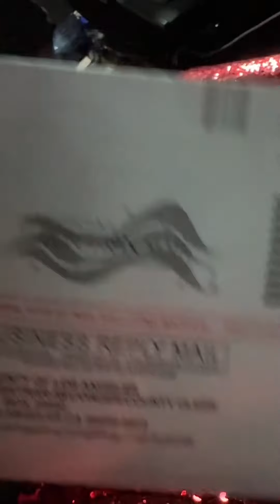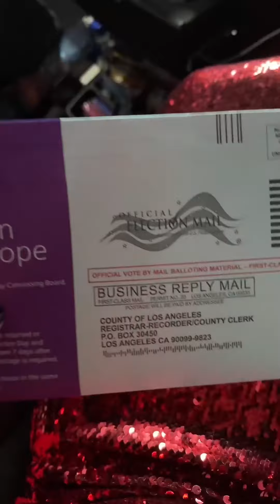Selena Gomez Votes in Style Ahead of Premiere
Actress and singer Selena Gomez cast her election ballot on October 28, dazzling in a sparkly red dress before hitting the red carpet for the premiere of Disney Channel’s Wizards Beyond Waverly Place in Los Angeles.
Credit: Selena Gomez via Storyful